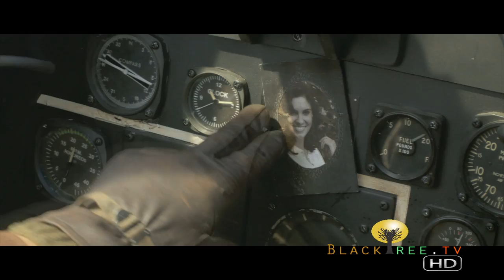Red Tails - The Story inspired by the Tuskegee Airmen [HD 1080i]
[BlackTree TV - Los Angeles] Check out the brand new trailer for Red Tails, the long awaited story of Americaapos;s best pilots, The Tuskegee Airmen. Check out this trailer in Stunning 1080i HD only on BlackTree TV. SAN FRANCISCO, Calif. (July 29, 2011) -- A high-flying action epic inspired by the heroic exploits of the first all African-American aerial combat unit, the Lucasfilm Ltd. production of Red Tails will launch on January 20, 2012, released by Twentieth Century Fox. Produced by Rick McCallum and Charles Floyd Johnson, the gripping WWII actioner is directed by Anthony Hemingway ("Treme," "The Wire," "Battlestar Galactica"). "I am humbled and honored to direct the story of the Tuskegee Airmen -- heroes who have paved the way so others could have the opportunity to pursue their dreams," said Hemingway. "To be selected by George Lucas and Rick to direct this film was more than my wildest dreams come true. Itapos;s been a blessing to work with them, along with the amazingly talented artists at Industrial Light Magic. Iapos;ve grown a lot on many levels from this experience. As director, I had the fortune to work with a highly skilled crew from the Czech Republic, U.K. and the U.S., along with a remarkably talented group of actors. The resonant beauty, strength and dedication of our heroes is reflected in the powerful ensemble cast." Red Tails stars Oscar® winner Cuba Gooding Jr. (Jerry Maguire), Oscar nominee Terrence Howard (Crash), Emmy® winner Bryan Cranston ("Breaking Bad"), Nate Parker (The Secret Life of Bees, The Great Debaters), David Oyelowo (The Last King of Scotland, Rise of the Planet of the Apes), Tristan Wilds ("90210"), Grammy® Award winner Cliff Smith aka Method Man ("The Wire"), Kevin Phillips (Pride), Rick Otto ("The Wire"), Lee Tergesen (Monster), Andre Royo ("Heroes"), Grammy-Award winner Ne-Yo (Stomp the Yard), Elijah Kelley (Hairspray), Marcus T. Paulk (Take the Lead), Leslie Odom Jr. ("Greyapos;s Anatomy"), Michael B. Jordan ("Friday Night Lights," Chronicle) and Daniela Ruah ("NCIS"). for more log onto for more follwow us on twitter @blackTreeTV and watch our stream Blacktree is at all the hottest events on the planet (award shows, movie premieres and press junkets, fashion shows, etc.) and now BLACKTREE ON TV brings stars to YOU on Soul of the South! Watch Full episodes below, and tune in!